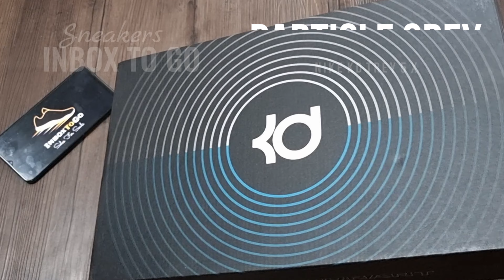UNBOXING PARTICLE GREY 2022 Nike KD Trey 5 X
UNBOXING
NIKE KD TREY 5 X
PARTICLE GREY
2022